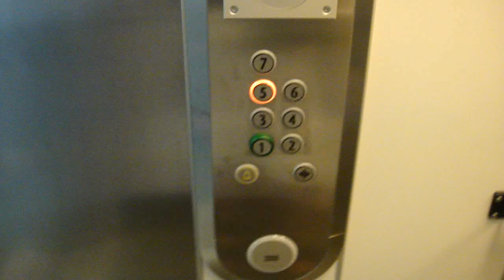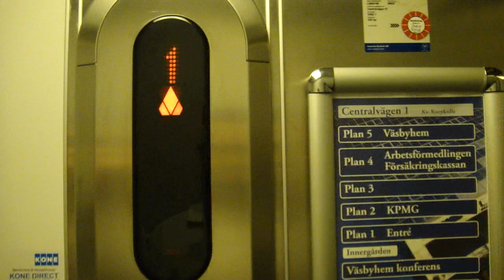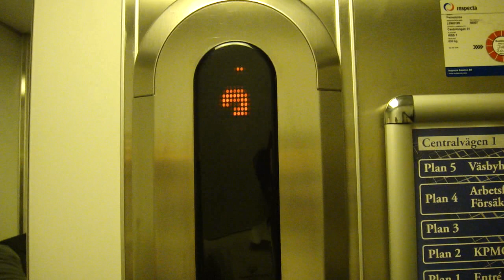KONE M (Upgraded) Traction Elevators @ Centralvägen 1, Upplands Väsby, Sweden!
Duo with @ElevatorsfromSweden